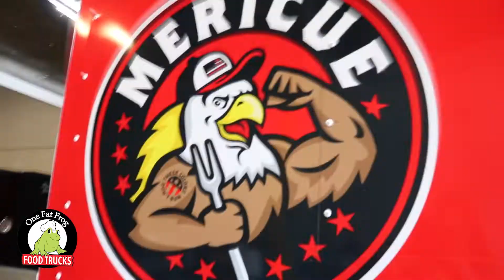BBQ Food Trailer with a smoker porch - One Fat Frog Quick Bites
Get your patriot BBQ porch trailer at One Fat Frog Food Trucks.

Open:
Mon-Fri 9am-5pm
Sat 10am-3pm

Featuring our friends at Mericue Food Truck and Catering